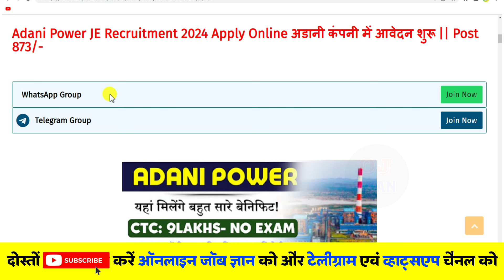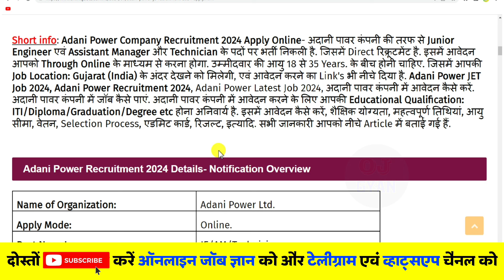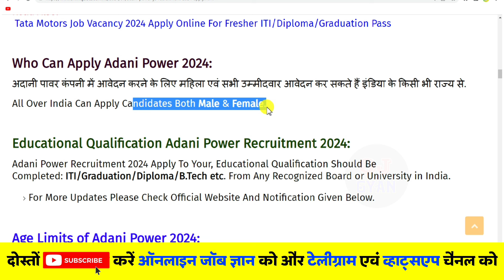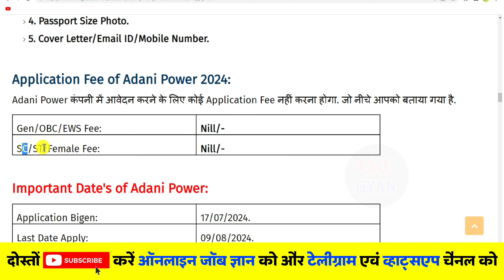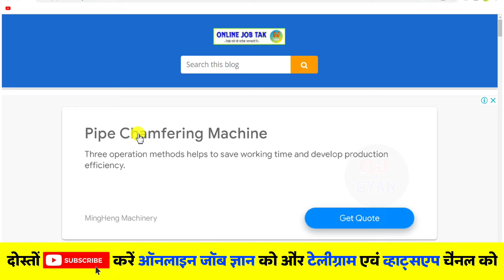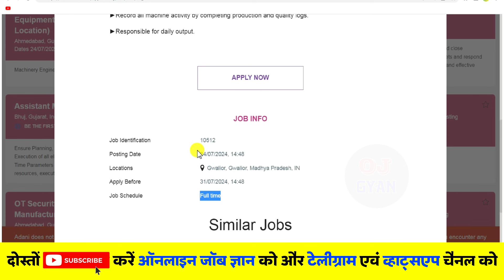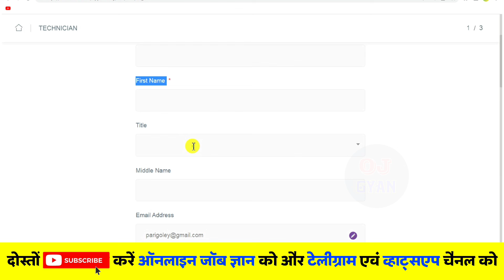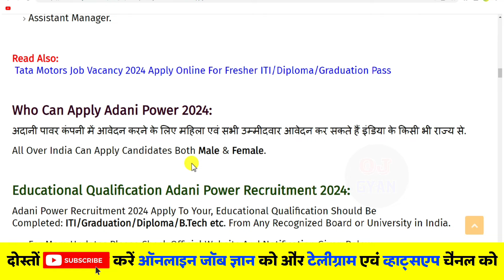Adani Power Job Vacancy 2024 आवेदन शुरू | Adani Power Me Job @2024 | Jobs 2024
About: Friends in this video I have told about Adani Power Company jobs, in this ITI Diploma graduation candidates can apply before 9 August 2024.

Most Search Keywords: adani power je recruitment 2024, adani power job vacancy 2024, adani iti job, iti job vacancy fresher 2024, jobs 2024, july 2024 latest job, today mausam 2024, august jobs 2024, private job vacancy 2024, mnc jobs 2024, bihar lrc updates 2024, bihar jobs 2024, patna job 2024, patna me job kaise karen

Delhi Metro Recruitment 2024 apply Online
DMRC vacancy 2024 token operator
Dmrc job recruitment 2024 last date
DMRC JE Recruitment 2024 notification
Dmrc job recruitment 2024 apply online
Delhi Metro Vacancy 2024 last date
Delhi metro vacancy 2024 Sarkari Result

About Me: Hello friends, my name is Deepak. I am a resident of Uttar Pradesh. I provide information about private and government jobs on my YouTube channel. In this, ITI Diploma Graduation candidates participate and apply for the job.

Regard:
Online Job Gyan: